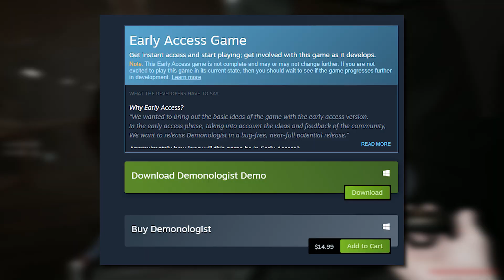Demonologist Is Phasmophobia on CRACK!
Demonologist Is Phasmophobia cranked up to the extreme and dare I say... is on crack. This game is actually insane due to how scary it can actually be. The game has extremely fun gameplay, mixed in with great visuals, and a surreal experience that immerses the player in a way not many other games are able to. And that voice recognition OOOOOOHHHH BOOOYY is that good. I can keep gushing about this game, but I'll let the video do the talking.

Music in order of use:
1) Family Feud Theme - Walt Levinsky
2) Professor E. Gadd's Theme - Luigis Mansion 3
3) Careless Whisper - George Michael
4) Waltz of the Boos - Super Mario Galaxy

All music used in this video is owned by Family Feud, Nintendo, along with George Michael.